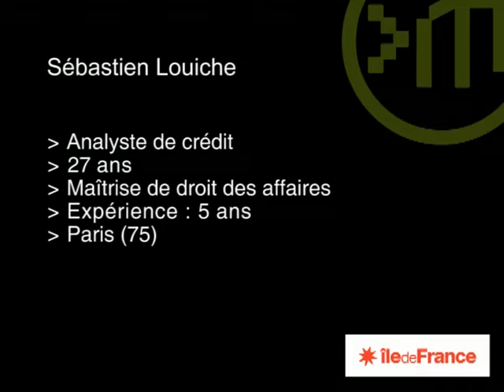Analyste de crédit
Tout dossier de demande de crédit passe entre les mains de l’analyste de crédit : c’est lui qui évalue le sérieux du projet et la solidité financière du client.